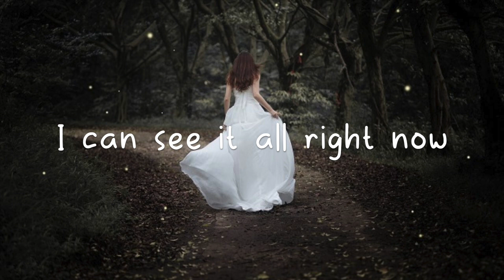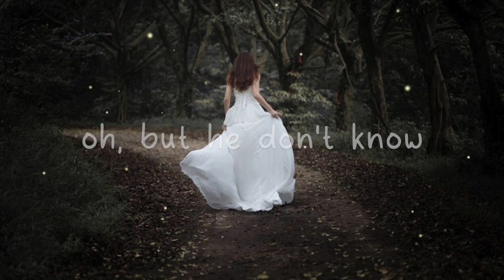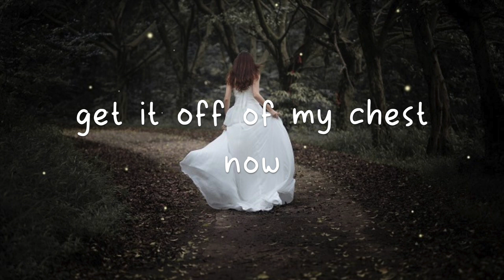Thomas Rhett - Marry Me (Lyrics)